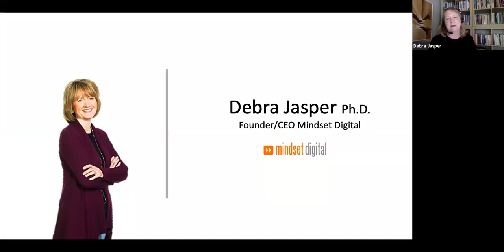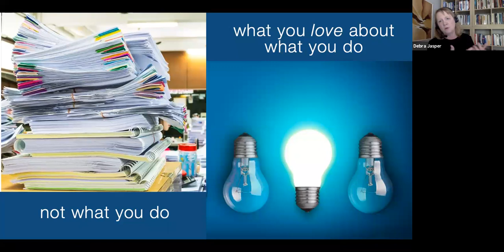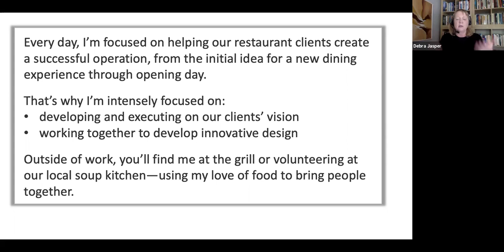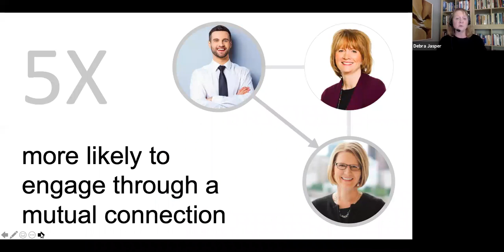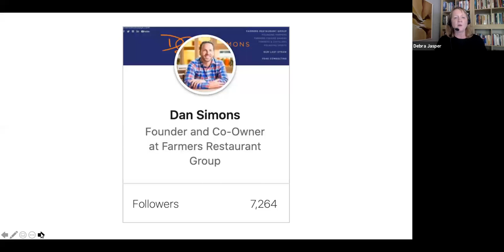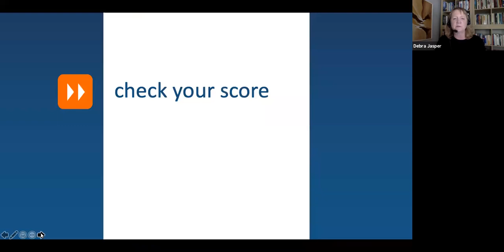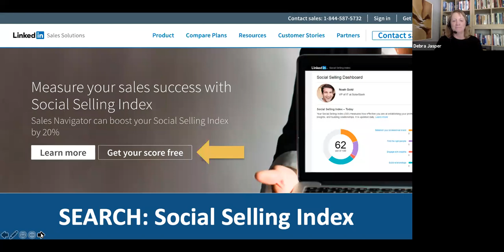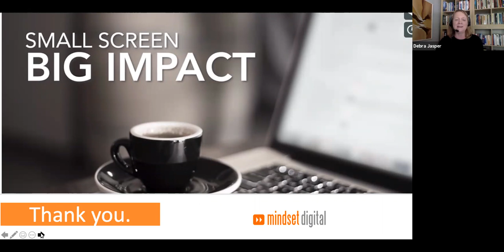BizEssentials Webinar: Connect and Compete in a Virtual World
Learn how to make a great first impression online, fully leverage LinkedIn, and stay close to clients and colleagues in this new virtual world.